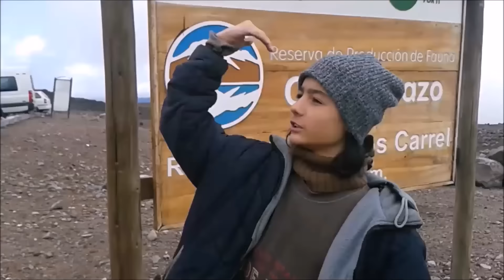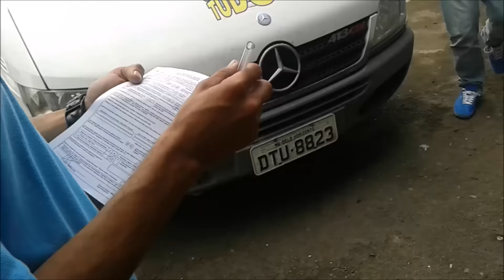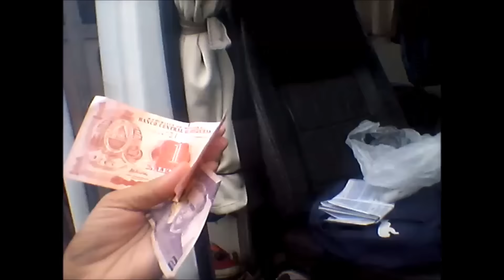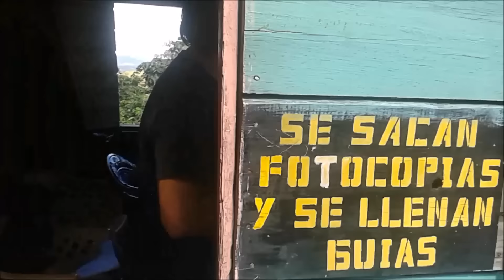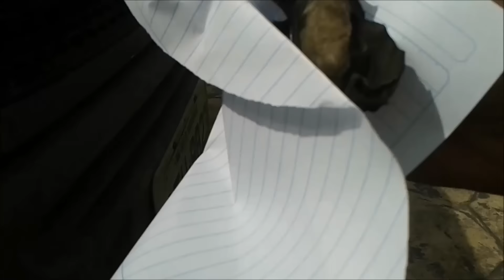FRONTEIRA HONDURAS | VAN COM TUDO | VOLTA AO MUNDO DE CARRO | T.2/EP.26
Hoje é dia de Fronteira! Temos que atravessar da Nicarágua para Guatemala, mas antes devemos passar por Honduras, o país mais temido das Américas! Mostramos os valores, os tramites desta fronteira.

Somos uma família que está rodando o mundo de motorhome.  Somos Fernando Duarte (38 anos), Carla Damiani (35 anos),  Leonardo (14 anos) e Raphael (8 anos) e vamos compartilhar aqui todos os lugares que visitarmos e as experiências que vivermos nesta incrível jornada. Descobrimos que viver na estrada é mais barato que manter o padrão que tínhamos em casa. Descobrimos que o mundo é muito diferente daquele que a gente aprende nos livros e lê nos jornais. Que há muita gente transbordando bondade no coração. Que quando a gente pede, a gente pode receber! Que muitas vezes a melhor escola é a vida. Aprendemos ainda que o nosso lar é onde nossa família está reunida. E o mais importante, que este mundo cabe nas mãos de Deus e que Ele não tira os olhos dos seus filhos em nenhum momento.